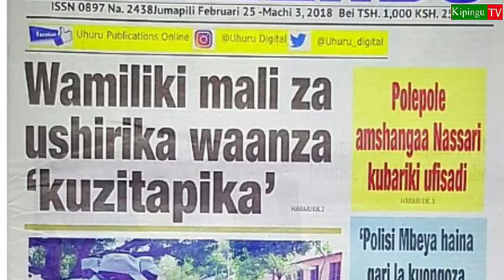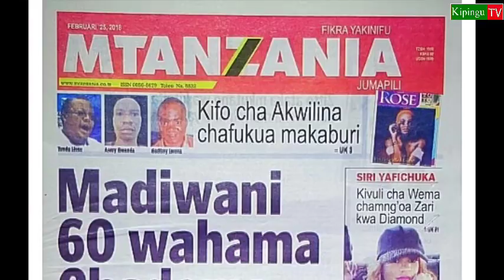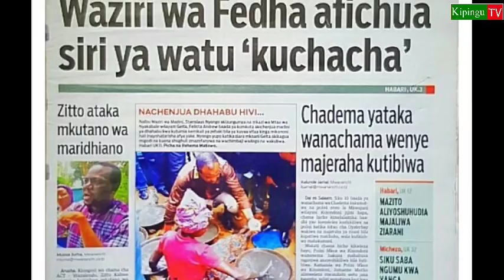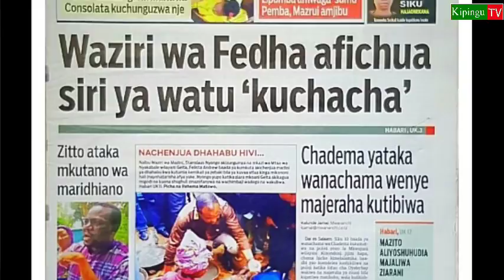MAGAZETI Jumapili 25/2/2018:Madiwani 60 wahama CHADEMA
Kurasa za mbele za Magazeti ya Leo Jumapili 25/2/2018